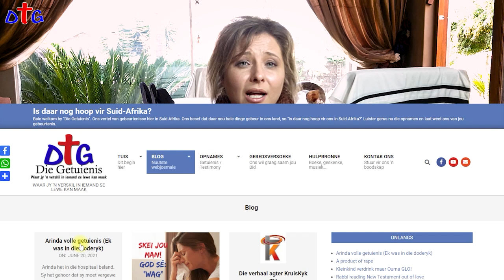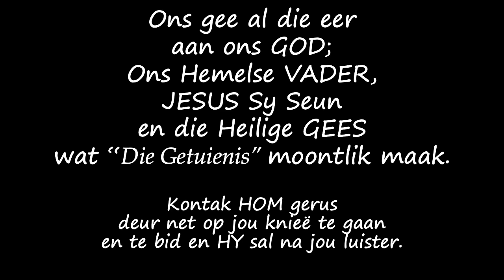Ek was in die doderyk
Arinda het in die hospitaal beland. Sy het gehoor dat sy moet vergewe en versoen. So het sy agtergekom dat dit JESUS was wat langs haar gesit het. Met tyd het Arinda skielik verswak en die doderyk beleef.
(Haar volle getuienis is ook op Audio beskikbaar. Sien die link hier onder)

Arinda se volle getuienis:
Audio:

Musiek:
Andrew Case

Youtube Library